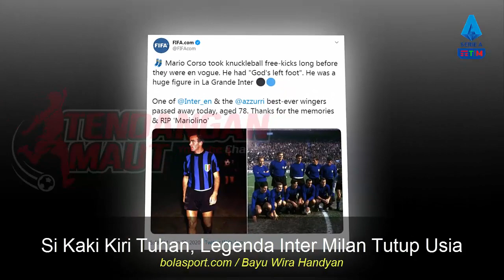Mario Corso, Si Kaki Kiri Tuhan, Legenda Inter Milan Tutup Usia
Kabar duka menyelimuti publik Italia. Mereka baru saja kehilangan salah satu legenda terbesar mereka yang juga merupakan salah satu pemain terbaik yang pernah berseragam klub Serie A, Inter Milan.

Mario Corso atau yang acapkali dipanggil sebagai Si Kaki Kiri Tuhan dikabarkan telah meninggal dunia pada usianya yang ke-78 tahun.